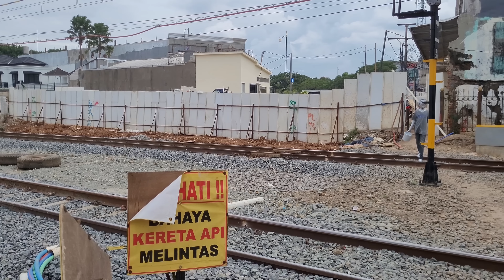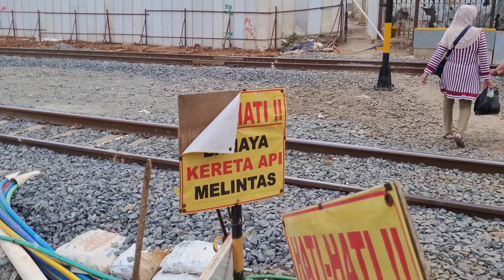WUZZ Tanpa Hambatan! SAWANGAN - MARGONDA Lewat UNDERPAS KEREN & BARU DEWI SARTIKA Kota Depok Part#1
Underpass atau terowongan adalah sebuah tembusan di bawah permukaan tanah atau gunung. Terowongan umumnya tertutup di seluruh sisi kecuali di kedua ujungnya yang terbuka pada lingkungan luar. Beberapa ahli teknik sipil mendefinisikan terowongan sebagai sebuah tembusan di bawah permukaan yang memiliki panjang minimal 150 meter, dan yang lebih pendek dari itu lebih pantas disebut underpass.

Underpass biasanya digunakan untuk lalu lintas kendaraan (umumnya mobil atau kereta api) maupun para pejalan kaki atau pengendara sepeda. Selain itu, ada pula terowongan yang berfungsi mengalirkan air untuk mengurangi banjir atau untuk dikonsumsi, terowongan untuk saluran pembuangan, pembangkit listrik, dan terowongan yang menyalurkan kabel telekomunikasi. Ada juga terowongan yang berfungsi sebagai jalan bagi hewan, umumnya diperuntukkan bagi hewan langka yang habitatnya dilintasi jalan raya. Beberapa terowongan rahasia juga telah dibuat sebagai metode bagi jalan masuk ke atau keluar dari suatu tempat yang aman atau berbahaya, seperti terowongan di Jalur Gaza, dan Terowongan Cu Chi di Vietnam yang dibangun dan dipergunakan ketika perang Vietnam.

Di Inggris, terowongan bawah tanah untuk pejalan kaki atau transportasi umumnya disebut subway. Istilah ini digunakan pada masa lalu, dan saat ini lebih populer disebut Underground Rapid Transit System.

Jalan layang adalah jalan yang dibangun tidak sebidang melayang menghindari daerah/kawasan yang selalu menghadapi permasalahan kemacetan lalu lintas, melewati persilangan kereta api untuk meningkatkan keselamatan lalu lintas dan efisiensi.

Jalan layang merupakan perlengkapan jalan bebas hambatan untuk mengatasi hambatan karena konflik dipersimpangan, melalui kawasan kumuh yang sulit ataupun melalui kawasan rawa-rawa.